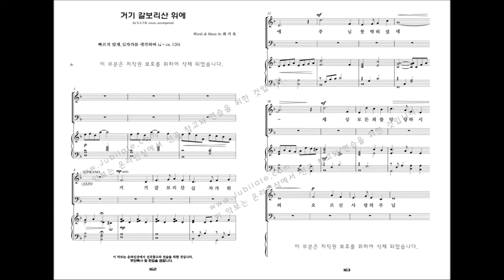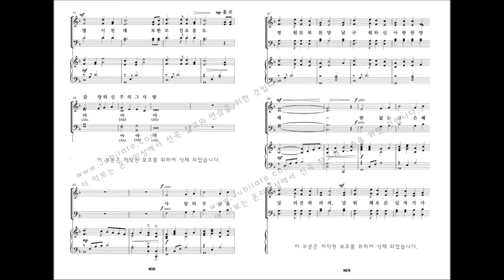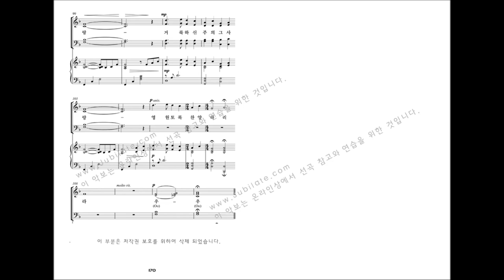[유빌라테 명품성가 29집] 18.최기욱 '거기 갈보리산 위에'